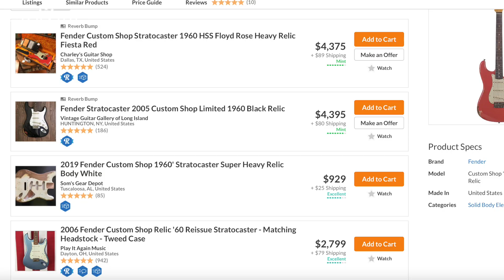10 Reasons To Buy A Relic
Love them or hate them they are popular, and if you can't think of a good reason to get yourself a relic guitar we can give you 10 reasons. So watch this video kick back and we will see you in the comment section!